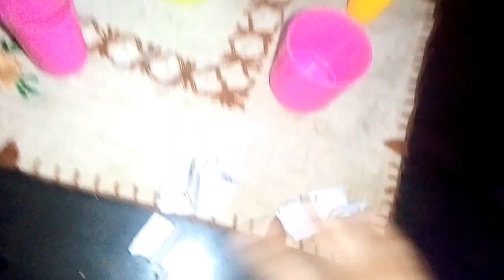24 Hours Gaming Challenge 🔥huriya Fatima Vlogger #2024